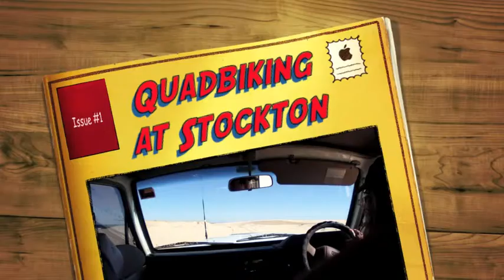Quadbiking at Stockton ATC9K.mov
The weather was perfect, so at the last minute we rang quadbikeking.com.au and Amanda on the phone there sorted us with a guided quadbike tour of the sands of Stockton in no time. I had the 9K HD all ready to go on my helmet, so it was an ideal opportunity to get some fresh footage.

Note how steady the filming is, we've sorted the mount out so there is no vibrational movement, just the small movements of the helmet on my head itself over bumpy ground.

Most of this footage is shot on the 720 setting, which has the option of either 30fps or 60fps. The final scene on in the clip is on the full 1080 HD setting.

We would like firstly to thank the Worimi people who are the original owners of the land. Various midden piles can still be seen around stockton beach and they are marked for preservation. To compliment this, we've chosen a backing track from an amazing Australian aboriginal singer Geoffrey Gurrumul Yunupingu. Through his blindness, Geoffrey has developed amazing guitar playing skills and his voice is virtually beyond description. the track is "Marwurrumburr" from his first solo album "Gurrumul" available through itunes and skinnyfishmusic.com.au Geoffrey's bio at gurrumul.com is quite amazing and well worth the read if you have the time.

Additionally we'd like to very much thank the crew at quadbikeking.com.au with my 10 year old fellow on board as well, you want sensible, caring hands, (not gun-ho yahoos) and that is exactly what we got. To get to the quadbike area is a solid haul through the dunes in a 4WD and Craig took us there with competence and an interesting commentary. Wendy (who we were lucky to get, as she is off to PNG in a couple of weeks to do some work with Rotary for the less privileged kids to help with schooling etc. in the remote regions) returned us equally well with some deft lines around the various obstacles encountered along the way. Dean sorted us on the quads brilliantly and was very patient with my young fella, without being 'namby-pamby' either. We had a spectacular ride through the dunes to the shipwreck and back with what you always want to hear "Dad, that was the best thing I've done in my life". Great crew, good times, thoroughly recommend. Have a great day and remember how many amazing things there are to do in life!